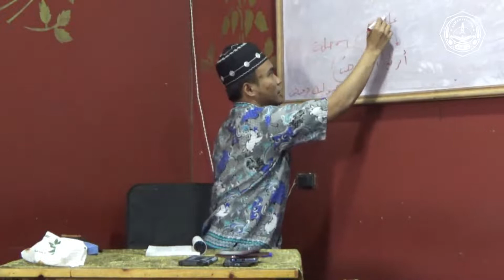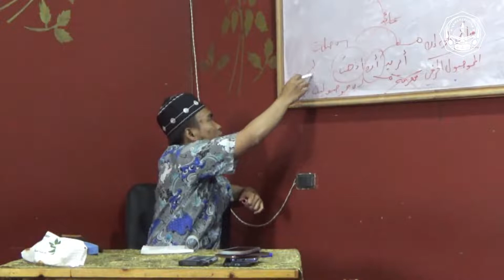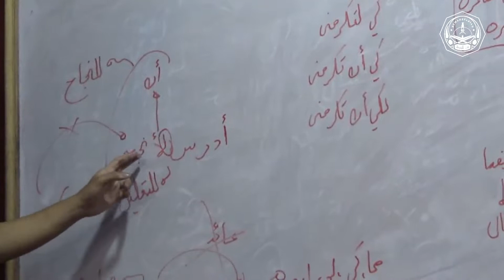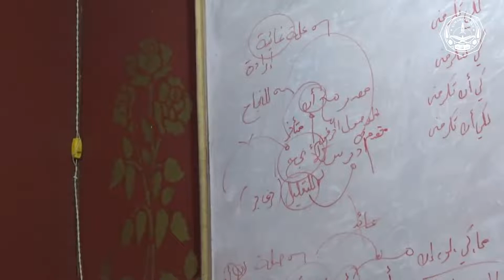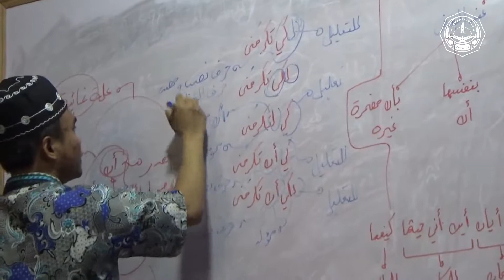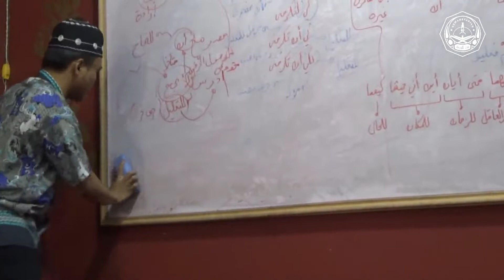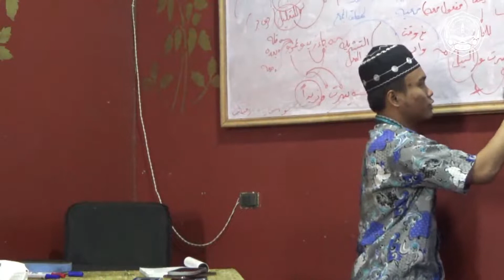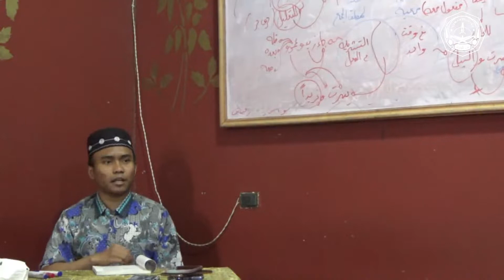Kajian Nadzam 'Imrithy #5 - Ust. Effendi Septiono - Kajian Spesial Ramadhan